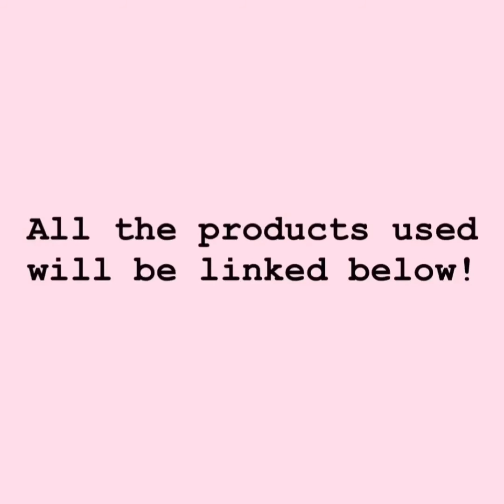Soft Glam Makeup Tutorial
Hope you enjoyed my Soft Glam Makeup Look!

I’ve linked all the makeup products used below...

EYES✨

-Urban Decay, Born to Run eye shadow palette

-Jordana Ticia, Base & Sparkle - Iconic

-Morphe, Colour Pencil - Vibes

FACE✨

-Maybelline Eraser Eye
Concealer

LIPS ✨

-Jefree Star Liquid Lipstick, Mannequin